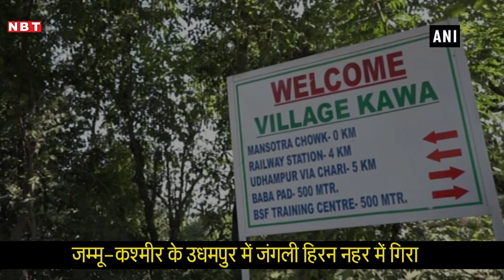जम्मू-कश्मीर: उधमपुर में जंगली हिरन नहर में गिरा, स्थानीय लोगों ने निकाला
जम्मू-कश्मीर में एक दुर्लभ प्रजाति का हिरन नहर में गिर गया। जिसे स्थानीय लोगों ने बाहर निकाला। तीन घंटे की मशक्कत के बाद उसे निकाला जा सका।